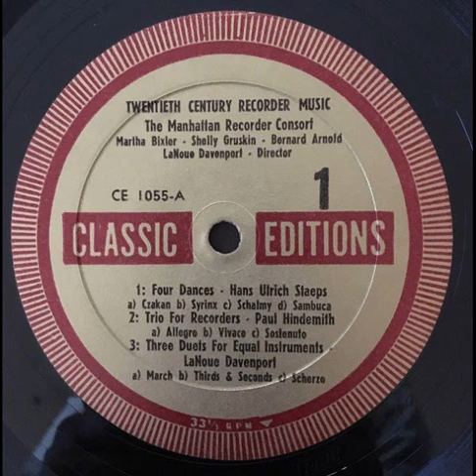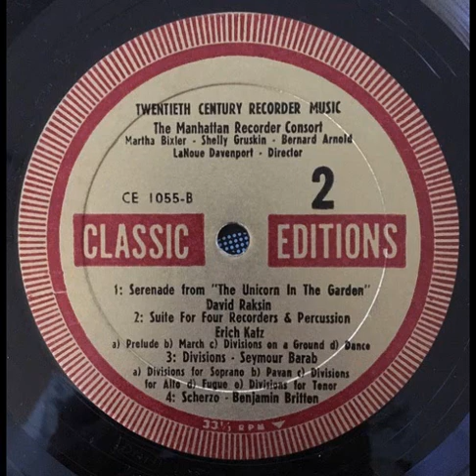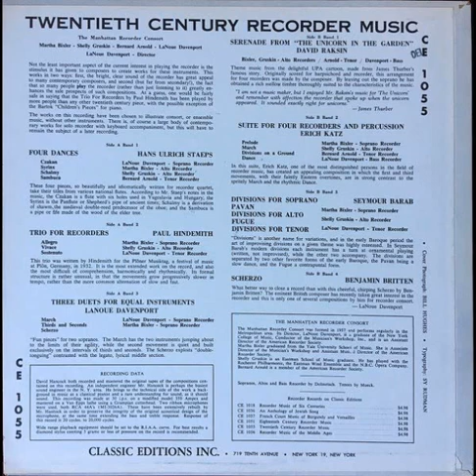The Manhattan Recorder Consort – Twentieth Century Recorder Music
Hans Ulrich Staeps– Four Dances
Paul Hindemith– Trio For Recorders
LaNoue Davenport– Three Duets for Equal Instruments
David Raksin– Serenade From The Unicorn In The Garden
Erich Katz– Suite For For Recorders And Percussion

Seymour Barab -  Divisions Medley
 – Divisions For Soprano
 – Pavan
 – Divisions For Alto
 – Fugue
 – Divisions For Tenor

Benjamin Britten– Scherzo